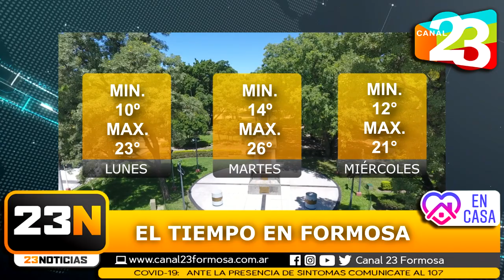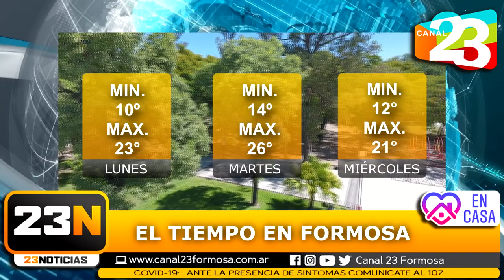RESUMEN DE NOTICIAS EN FORMOSA / 17-08-2020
🛑 CORONAVIRUS EN ARGENTINA
Confirmados 294.569  /
Muertos 5.703  /
Recuperados 211.702  /

👉 DETIENEN A LOS “QUEMACOCHES” QUE MANTENÍAN EN VILO A LA CIUDAD.
👉 DETECTARON BOMBEO ILEGAL QUE DESVIABA AGUA DULCE DEL CANAL RESERVORIO DE PIRANÉ.
👉 INCAUTAN UN LINGOTE DE ORO, DÓLARES, GUARANÍES Y CELULARES.
👉 IFE 3: PRIVADOS DE LIBERTAD Y MENORES DE 25 QUE VIVAN CON SUS PADRES NO COBRAN EL BENEFICIO.
👉 INTENSIFICAN LA PRODUCCIÓN DE PLANTINES Y ESPECIES ORNAMENTALES.

✅ 23 NOTICIAS 📺🎥
Toda la información a diario en El Canal Más Federal - Canal 23 Formosa - Estamos Juntos 🖥📡🇦🇷